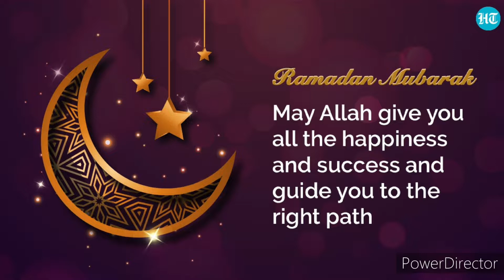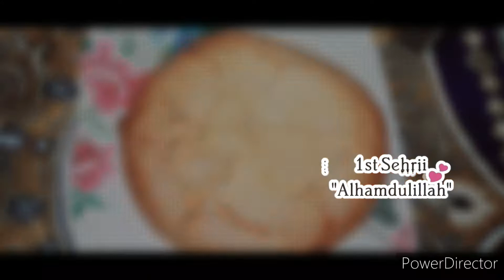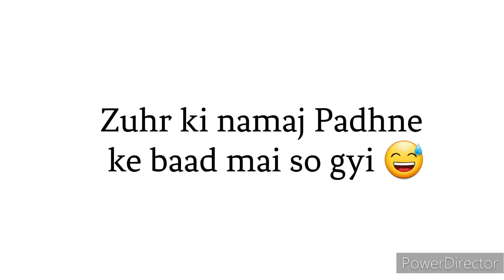Ramadan ka pehla roza mubarak ho❤️